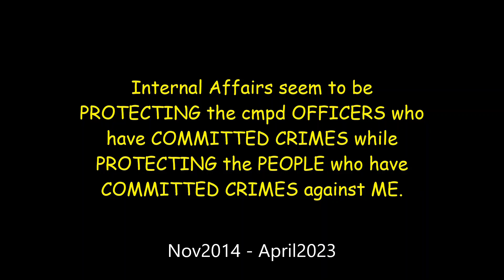TARGETING and cmpd MISCONDUCT 07April